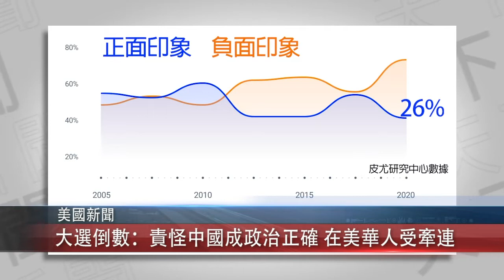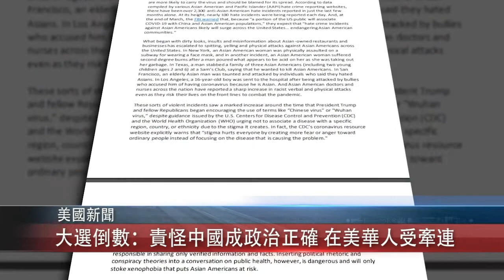0728 粵 大選倒數：責怪中國成政治正確 在美華人受牽連